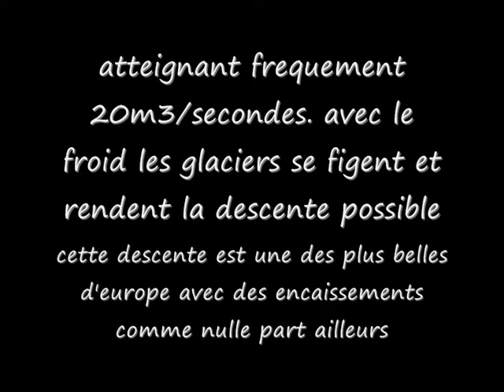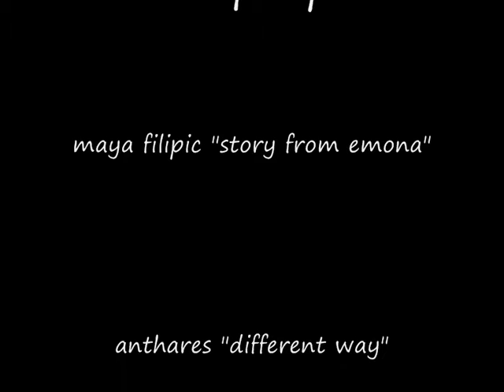trummelbach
canyon glaciaire sous les pentes de l'eiger, du monch et du jungfrau